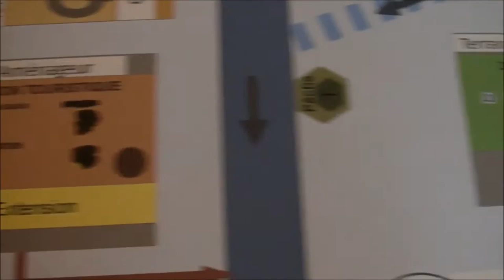Vidéo 2b - Cartes du rôle Aménageur_Prototype BV entier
La vidéo présente rapidement les cartes du rôle "AMENAGEUR"